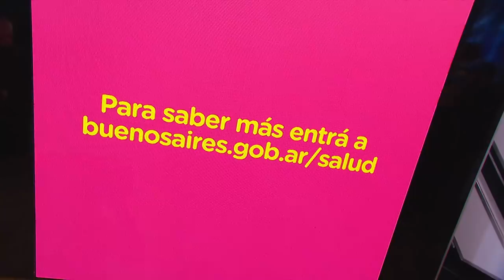Sofía "Jujuy" Jiménez y Maxi Buitrago se lucieron con "Qué nivel de mujer" de Luis Miguel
Momento emitido el lunes 15 de octubre de 2018 en Showmatch.